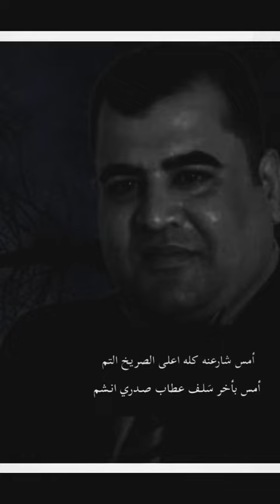بويه بويه صار فراكهم كوه